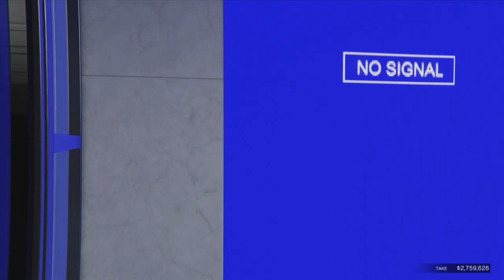Can We Get All Gold, 100 Headshots? | Casino Heist Aggressive Approach | Subscriber Challenge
Thankyou to denizsanci26 and parsa_GG_player